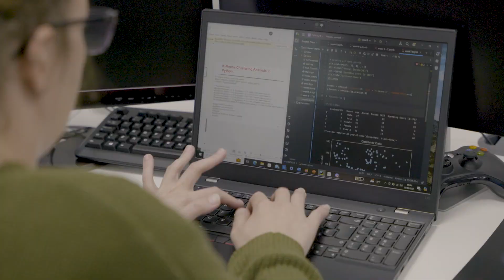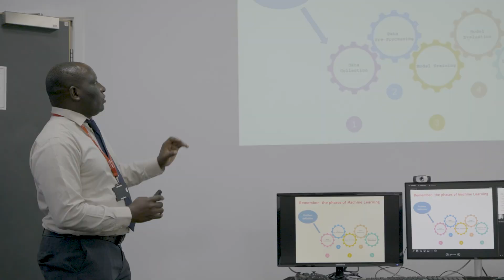Why study BSc Hons Computer Science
Find your specialism on this BCS-accredited degree. Gain problem-solving skills, create innovative technologies and prepare for a career in many industries, including cybersecurity and data analysis.